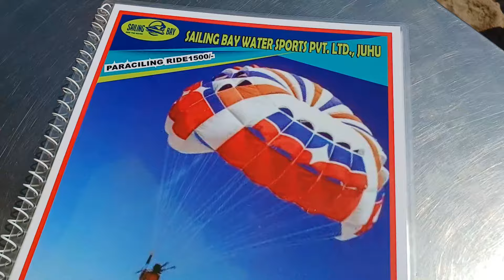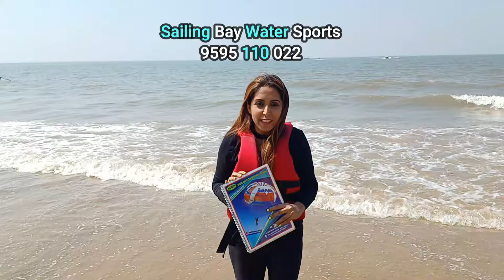Juhu Beach Mumbai Water Sports Activities I Starting From 300/- Rs Only I Parasailing In Mumbai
►Sailing Bay Water Sports At Juhu Mumbai
►Everyday From 8am to 7pm

And get 10% of Discount on all the exciting rides

►Now you can enjoy all the watersports in Mumbai at Juhu beach
►Activities starting at just Rs. 300/- Only

Credits:
Host► Zainab Hussain
Video Edit By► Zainab Hussain
Content Written By► Zainab Hussain
Video Shot By► Hussain Madarwala